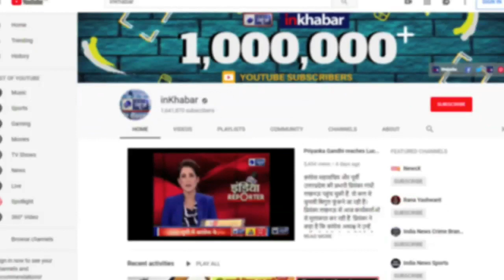IND vs WI Test 2019: इंशात शर्मा की घातक गेंदबाजी के आगे वेस्टइंडीज ढेर